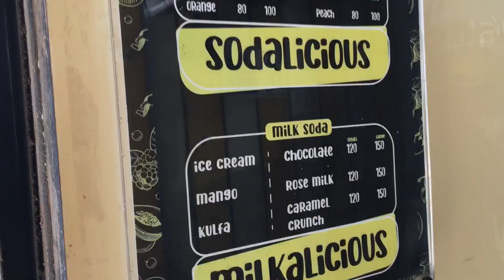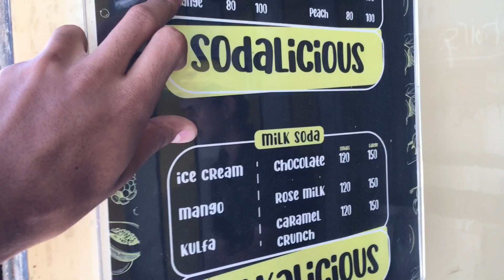Aj Ka Vlog Hua Flop | Thirsty Juice Shop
Hey Guys,
So Aj Ka Ye Mera 3rd Vlog Hony Ja Raha H so Is Me Me Jis Wjah Se Gya tha Wo KamNh Ho Paya But Vlog Bn Gya So Enjoy Karo,